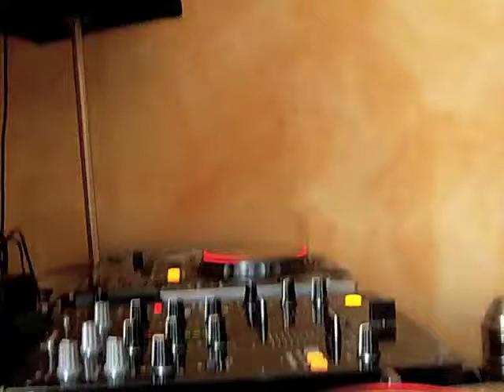Cat Carson mixing skills.m4v